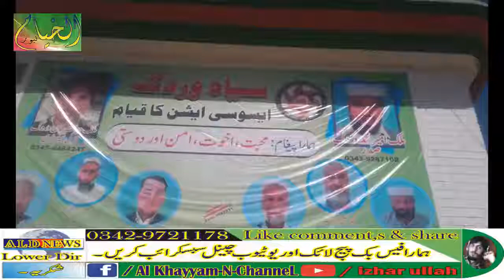WARDAG QUM JALSA in seia